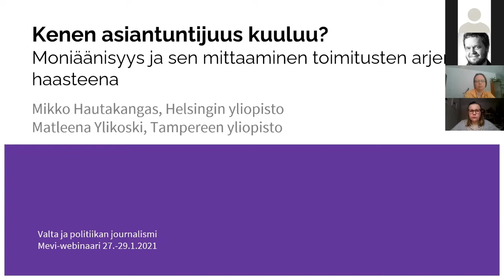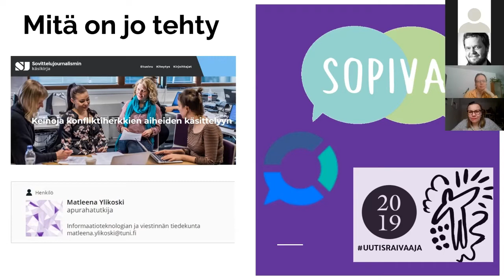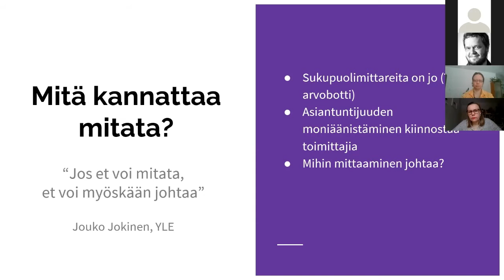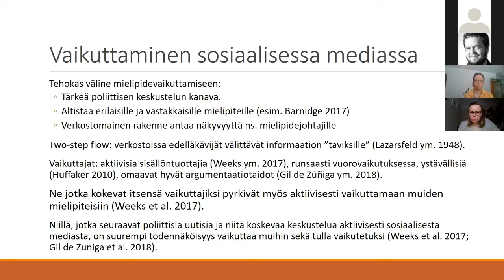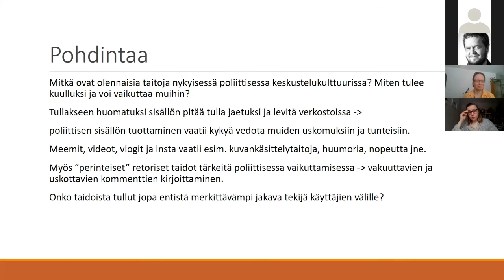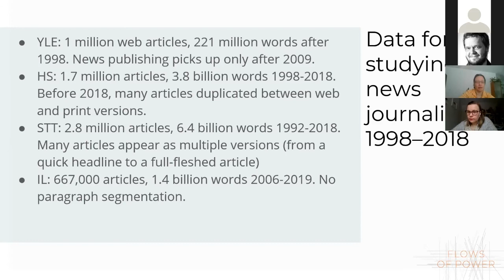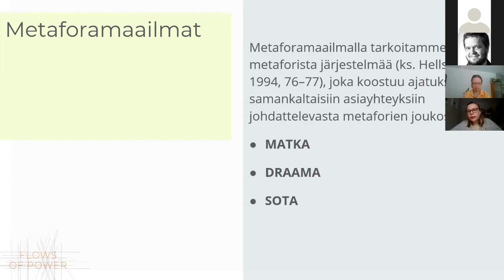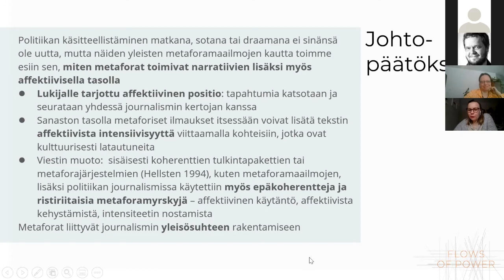Median ja viestinnän tutkimuksen verkkoseminaari 2021: Valta ja politiikan journalismi -työryhmä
Valta ja politiikan journalismi
Työryhmän puheenjohtajina Auli Harju & Eliisa Vainikka

Sanna Malinen – Kenen ääni kuuluu sosiaalisessa mediassa? Digitaaliset kuilut mielipiteisiin vaikuttamisessa

Eliisa Vainikka, Antti Kanner, Riikka Era, Auli Harju, Anu Koivunen, Olli Seuri & Eetu Mäkelä – Metaforien maailma poliittisen kriisin uutisoinnissa

Mikko Hautakangas & Matleena Ylikoski – Kenen asiantuntijuus kuuluu? Moniäänisyys ja sen mittaaminen toimitusten arjen haasteena